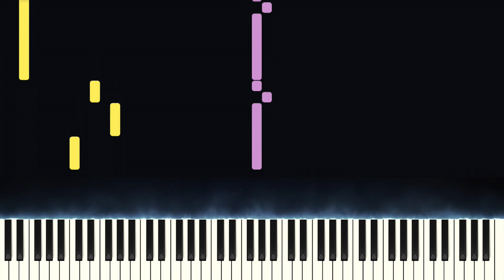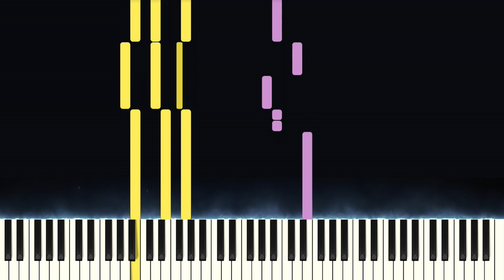NO NEW FRIENDS - LSD ft. Sia, Diplo, Labrinth (Piano Tutorial)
This is my piano tutorial of no new friends by LSD. I hope you enjoy!

no new friends piano tutorial (How to Play no new friends on the piano)
This no new friends piano tutorial by LSD will show you how to play no new friends by LSD on the piano. Let me know down in the comments if you liked no new friends by LSD on the piano.

❤️ Support:
Help me continue making these videos!

🎬 Many of the visuals in my videos and thumbnails were inspired by LyricWulf. Feel free to check him out!